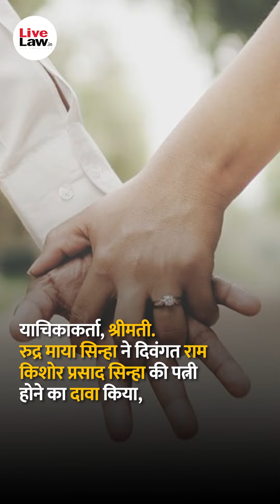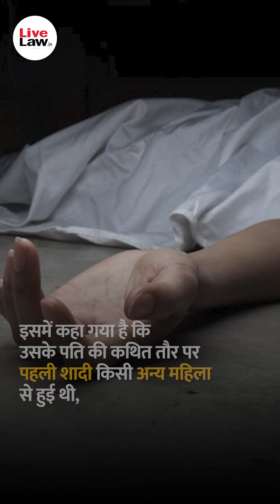Claim Made After 30+ Yrs Is Grossly Delayed: Patna HC Rejects 96 Y/O Widow's Plea For Family Pension